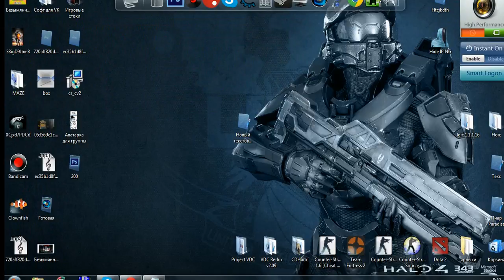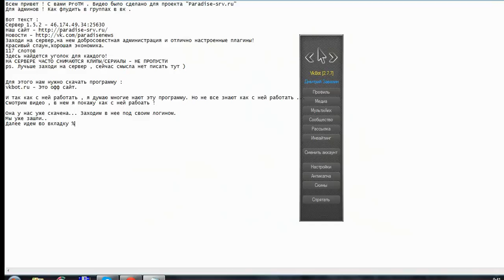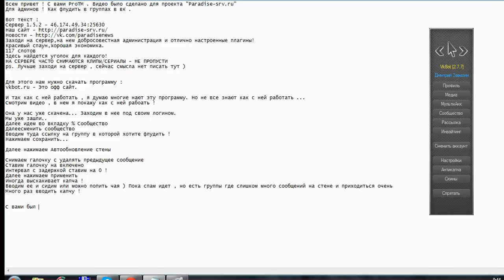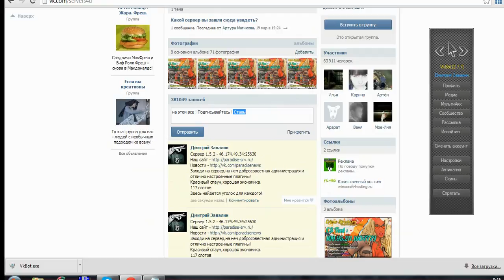Как спамить с помощью Vkbot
paradise-srv.ru
Скачать программу с официального сайта : vkbot.ru